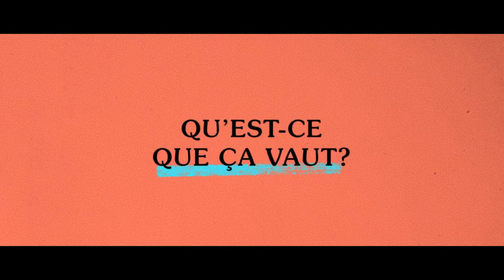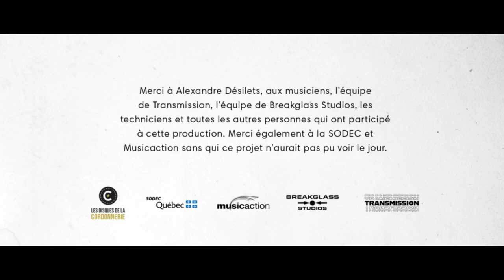Alexandre Désilets - Qu'est-ce que ça vaut (Live au Breakglass Studios)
"𝗤𝘂'𝗲𝘀𝘁-𝗰𝗲 𝗾𝘂𝗲 𝗰̧𝗮 𝘃𝗮𝘂𝘁?" filmé au Breakglass Studios. Pour écouter l'album complet

Musiciens:
Alexandre Désilets
Jean-François Beaudet
Robbie Kuster
Rémy Malo

Crédits:
Production: Les disques de la cordonnerie
Producteur exécutif: Pierre Lachance
Directeur de production: Pierre Koch
Producteur exécutif de Transmission: James Benjamin
Producteurs de Transmission: Ian Cameron, Guillaume M. Sabourin

Réalisation: Ian Cameron
DOP: Guillaume M. Sabourin
Prise de son et mixage (en studio): James Benjamin
Mixage: Jean-François Beaudet
Montage: Ian Cameron, June Barry
Caméras: Sharif Mirshak, Sam Rae
Assistant:  Zander Blanchard